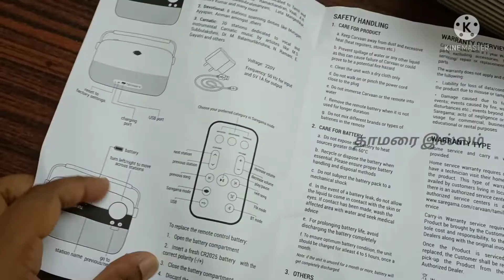SAREGAMA Carvaan (Tamil) - Review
This video shows the review about what we have seen in the saregama carvaan device.